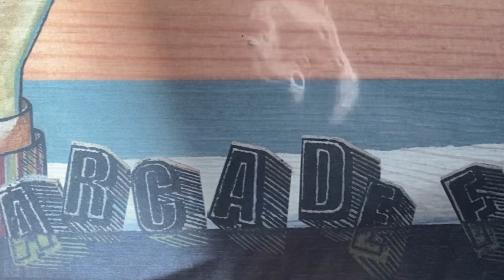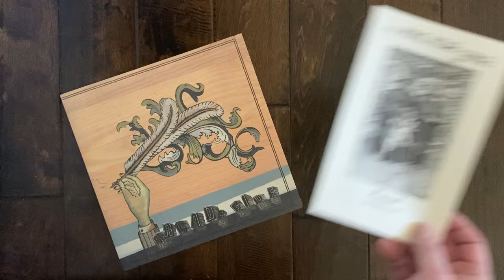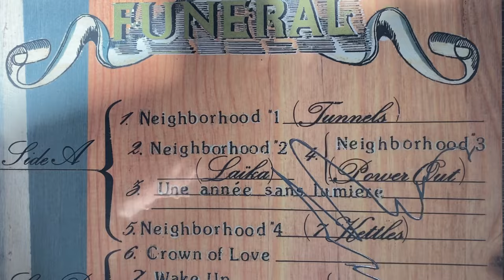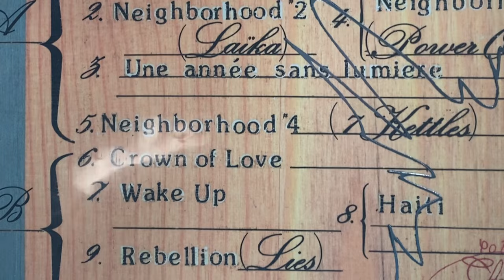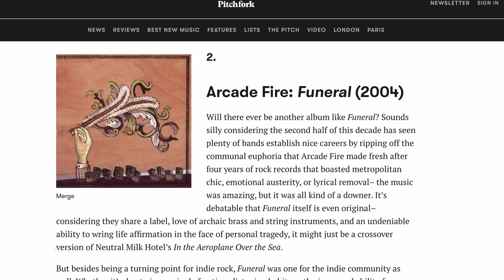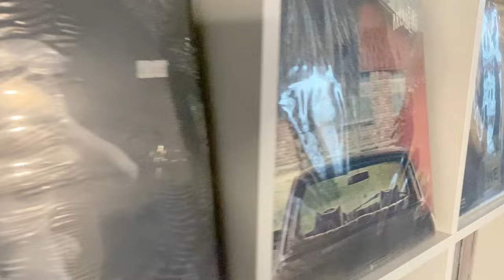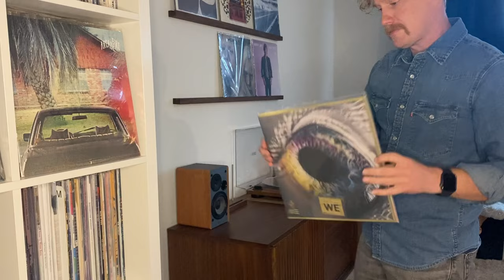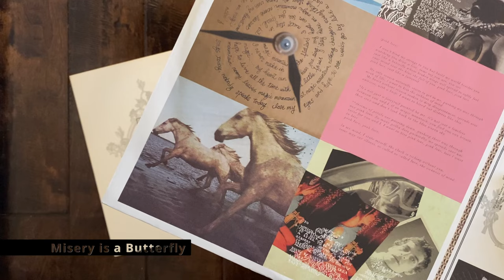Arcade Fire and the Story of 'Funeral' | Poetic Wax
From Grief to Greatness: this is a history of Arcade Fire's album 'Funeral'  and how it changed indie rock. Funeral was released in September 2004, birthed from the collective grief of the band after losing many family members. Finding joy in the sorrow, the album resonated with many across the United States and the world in the post-9/11 days, still fresh from a few years prior.

GET THE GOODS:
🔥 Funeral on Vinyl
🔥 More Arcade Fire on Vinyl

CHAPTERS:
0:00 From Grief to Greatness
2:00 The Losses That Inspired Funeral
4:30 When Arcade Fire Almost Put Funeral to Rest
7:22 The Legacy of Funeral by Arcade Fire
10:35 Revisiting Indie Rock in the Mid 2000s